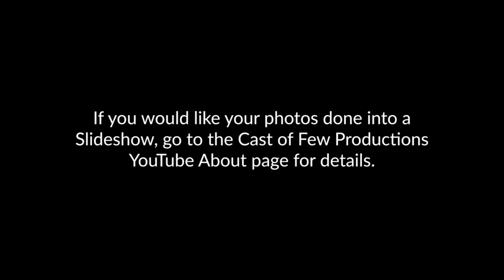Experience Tchaikovsky's Waltz of the Flowers Set to Flowers in Motion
A Photo Montage of Flowers From Around the World set to one of Tchaikovsky's most famous pieces.
Whether you're a fan of classical music or not, you need to give this song a try. It's one of the most beautiful and touching pieces of music that you'll ever hear. So be sure to add it to your music library and enjoy its beauty and emotions!
Watch Tchaikovsky's beautiful and emotional Waltz of the Flowers set to flowers and be swept away by its beauty and emotion. Whether you're a fan of classical music or not, you'll be moved by this beautiful and emotional song.